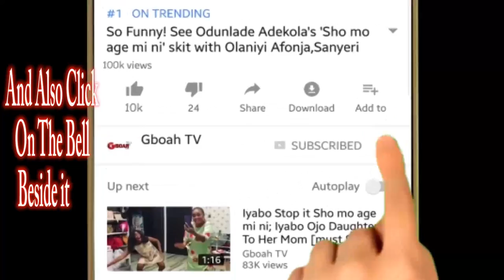Little girl steals the show with her dance as Oritse Femi Performs in Fela Shrine at Felabration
Little girl steals the show with her dance as Oritse Femi Performs in Fela Shrine at Felabration 2018